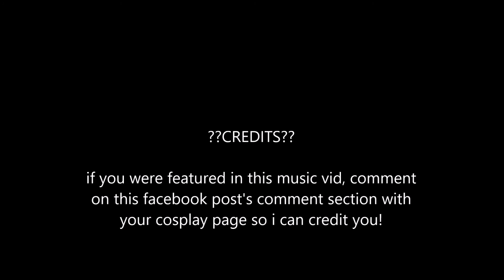Another Anime Convention 2016- "WTF" Cosplay Music Video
its finally all done!!! I'm sorry it took so long!! had too much work after the con!